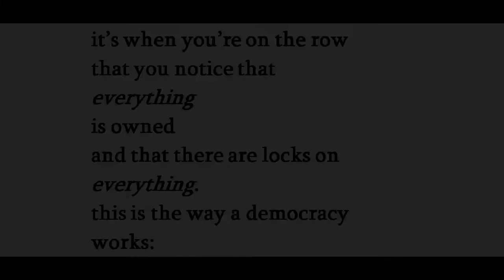"trashcan lives," by Charles Bukowski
poem, by Charles Bukowski, from The Pleasures of the Damned: Poems, 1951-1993 (Ecco, 2007), copyright Linda Lee Bukowski, grateful acknowledgement.